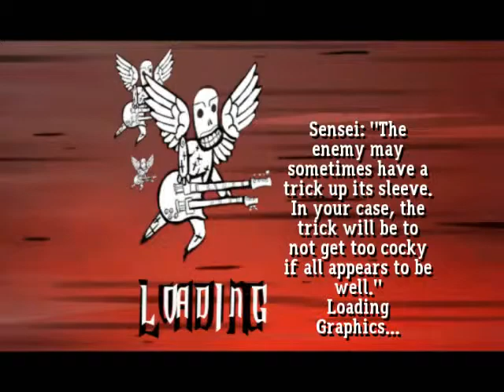Christmas Eve/Sarajevo 24/7 by Trans-Siberian Orchestra Guitar Solo PR 100% FC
This isn't that bad since it's slow :P However this is close to the same pattern for WTF Sweeps in DCoLN so it can be hard if it's lolfast :#